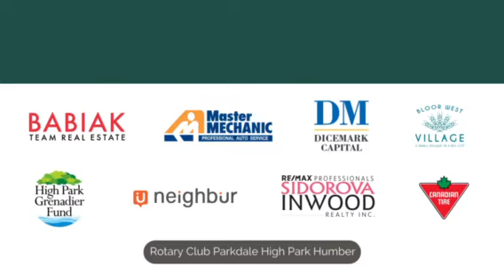Join us for a Snowflake Walk